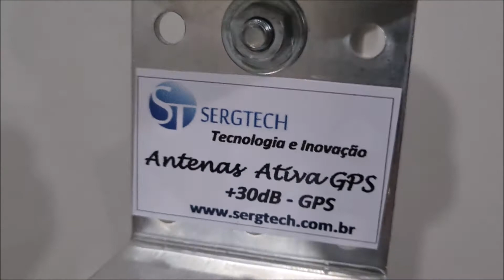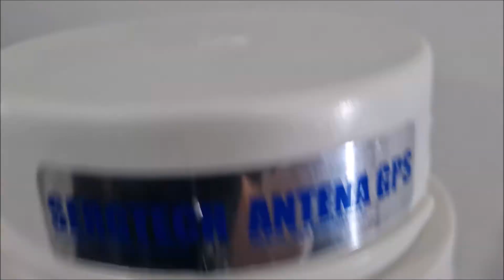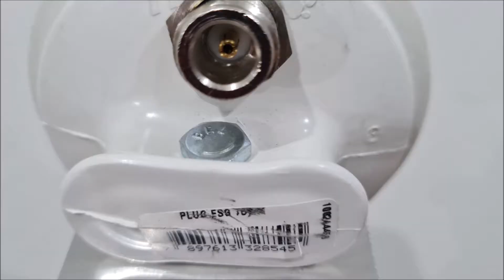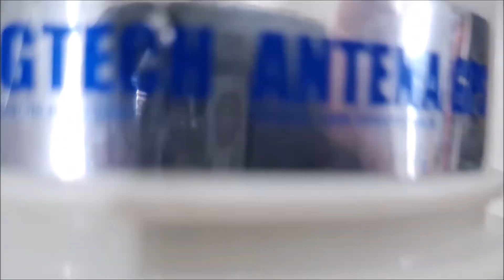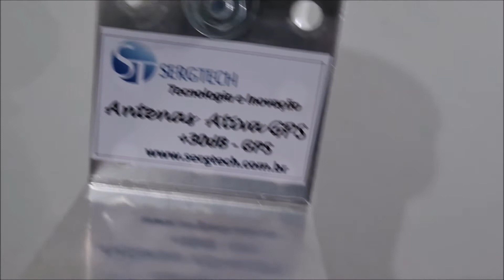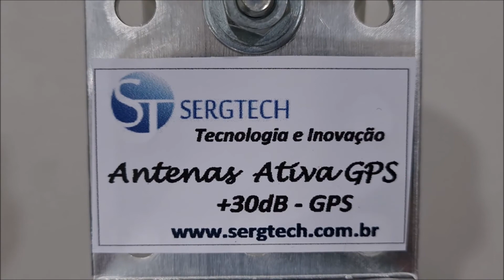Antena de GPS Para sincronismo de dados e Recepção ativa 30dB✅ SIGA O CANAL ✅ MUITO OBRIGADO!